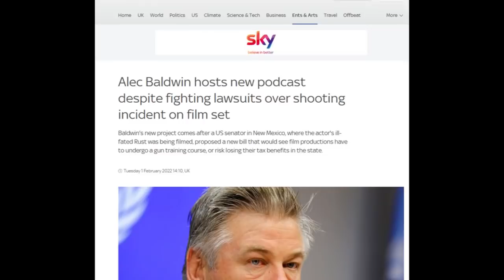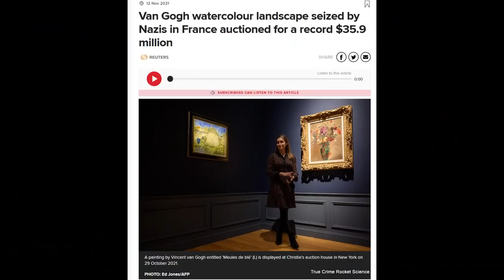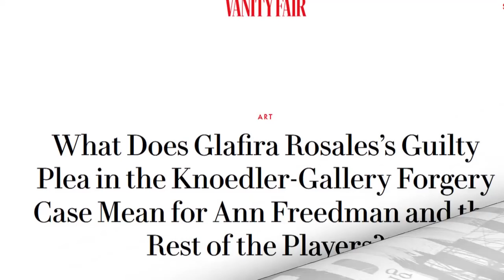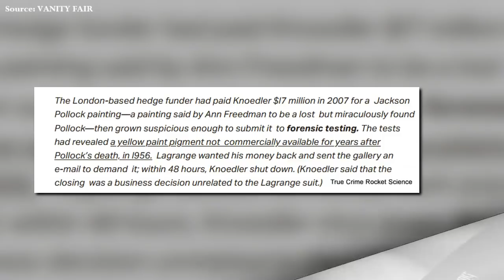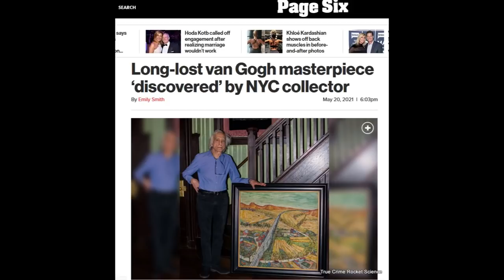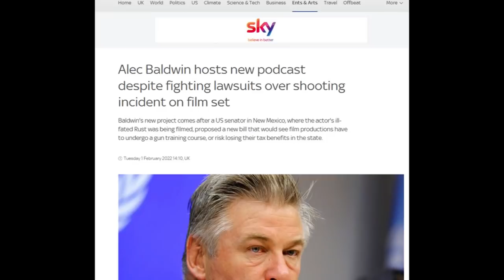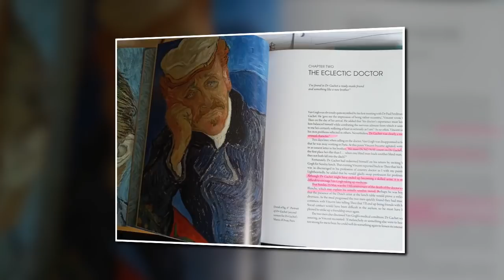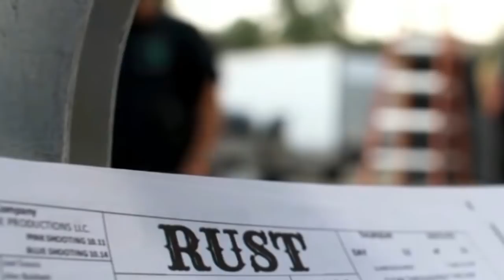Alec Baldwin involved in new Art Fraud Series